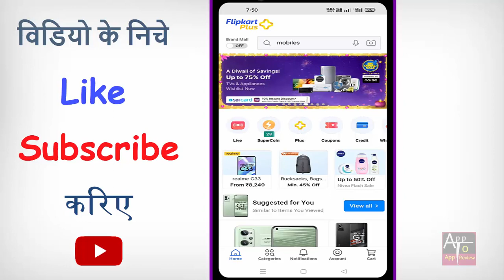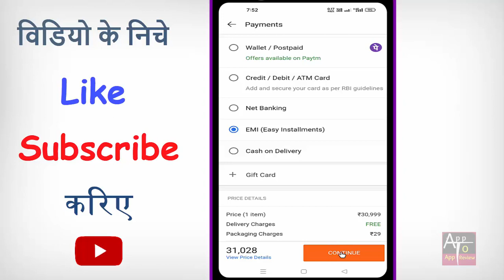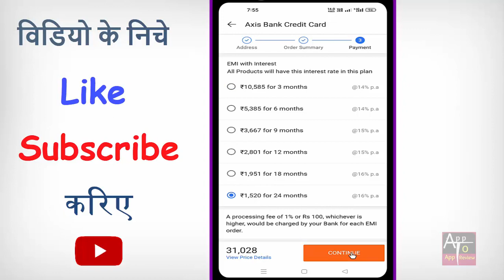Flipkart se emi par saman kaise le ? Flipkart me emi se mobile kaise le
kya aap bhi apne flipkart se emi par saman kharidna chahate hain to phir ye video dekhte rahiye.